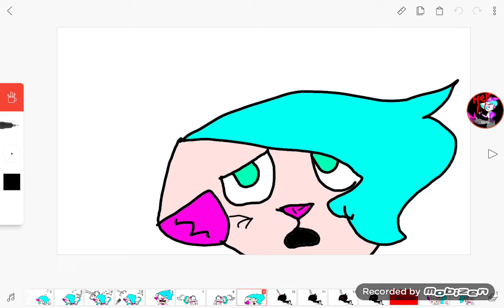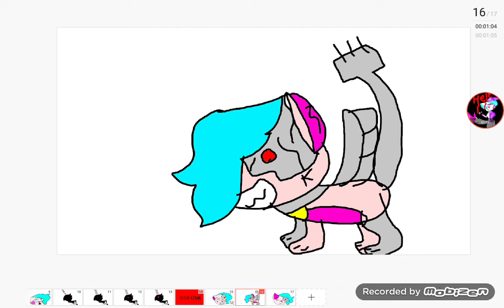Ninja wolf robot kitten